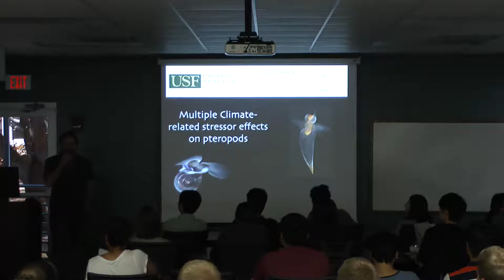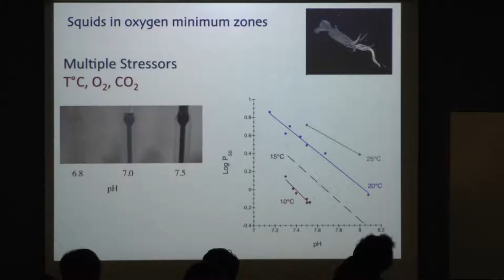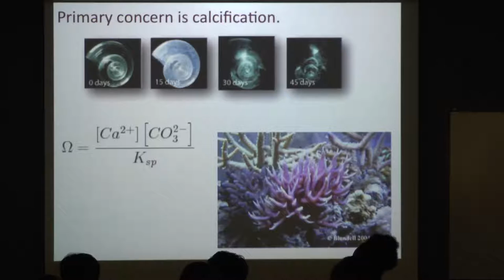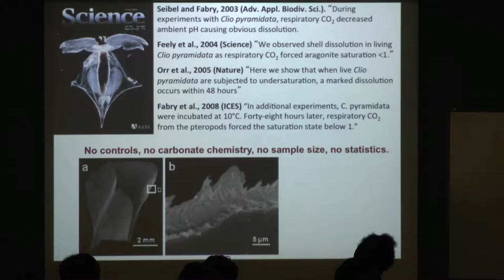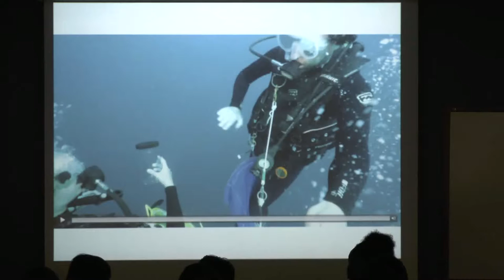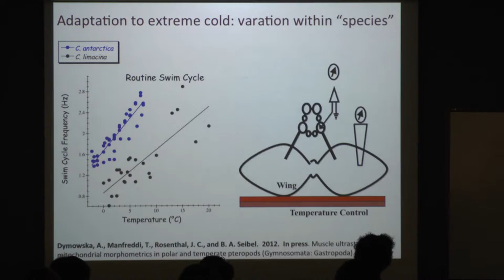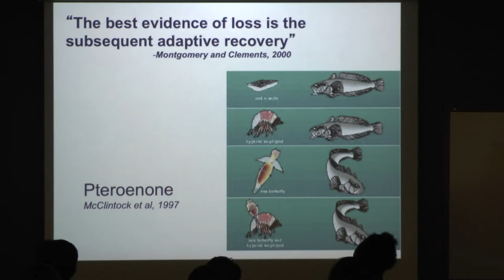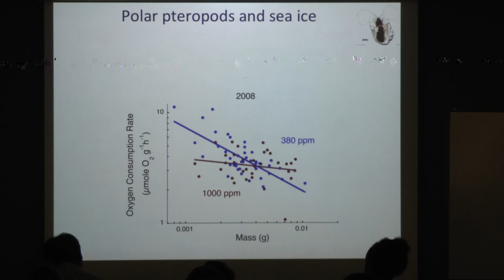Brad Seibel, Bilogical Oceanography - University of South Florida - Part I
Multiple climate-related stressor effects on Antarctic pteropods